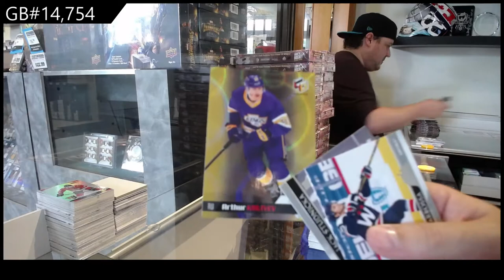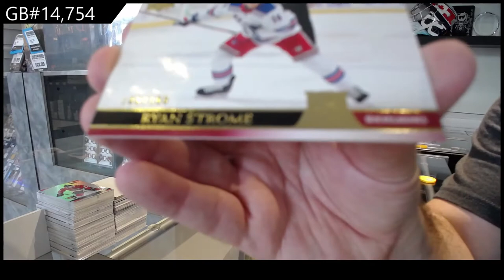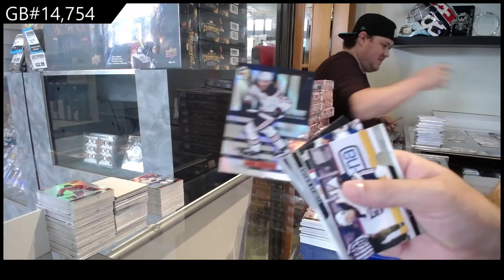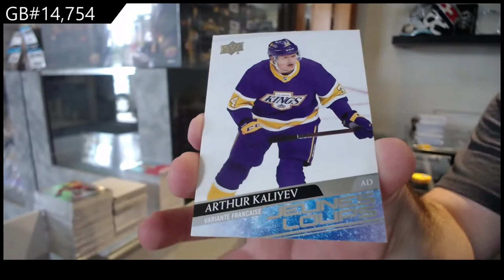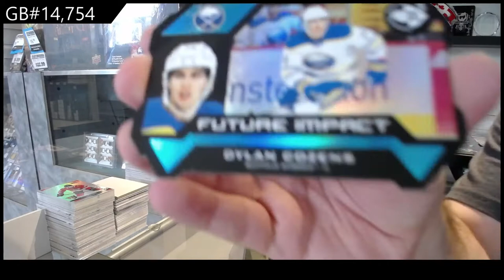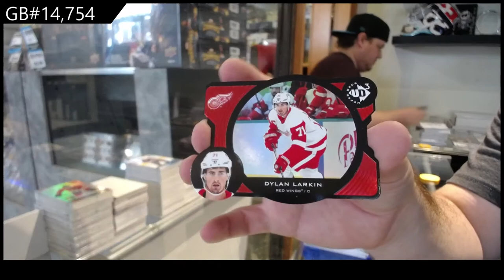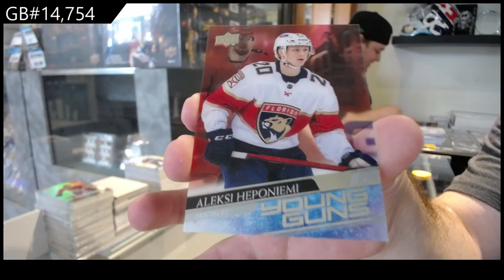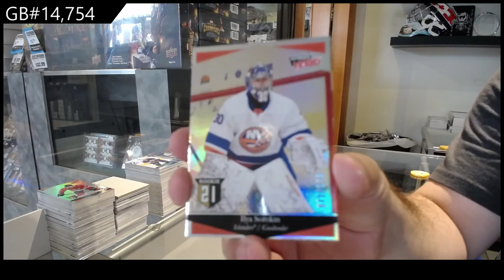20-21 Upper Deck Extended Hockey 24 Box 2 Case Break - C&C GB #14,754